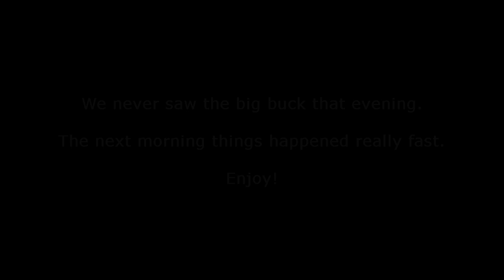First Buck Ever!!!!!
Hunting in January for big bucks took us to the northwest corner of New Mexico. A nice dusting of snow helped move the deer around. My son’s first buck ever!! To top it off he got him with a bow.